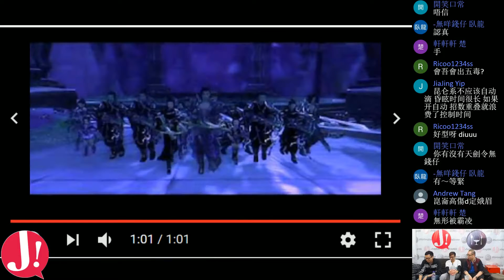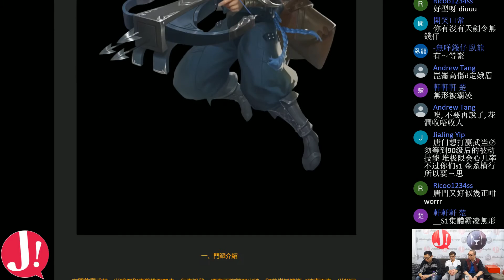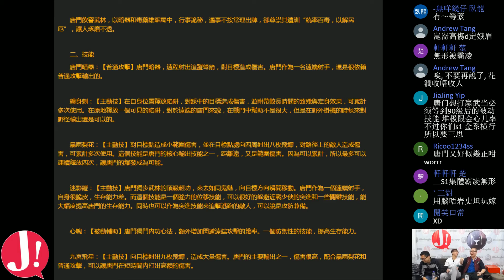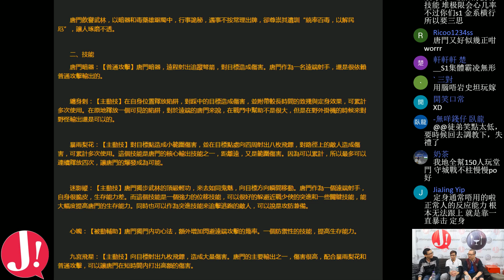JapHK Live! 20170221 劍俠情緣直播精華 :新門派「唐門」搶先睇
主持人 : S1
金龍史坦
UWA
逸爺